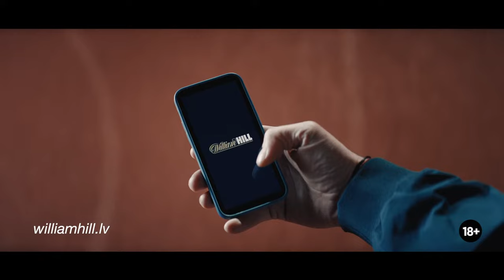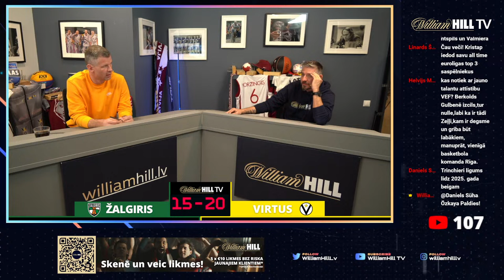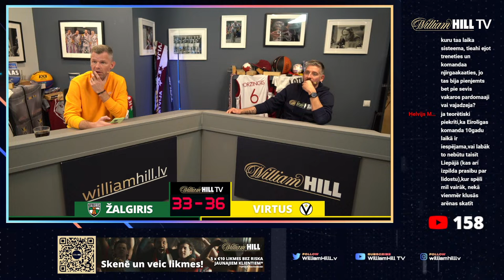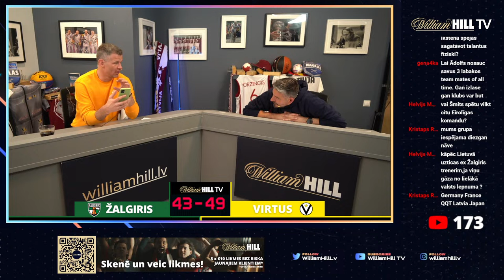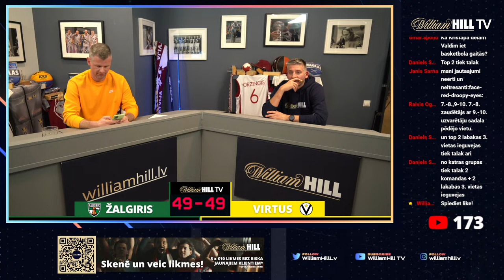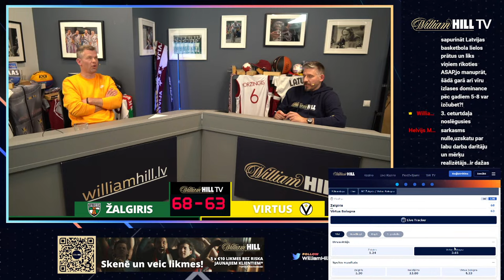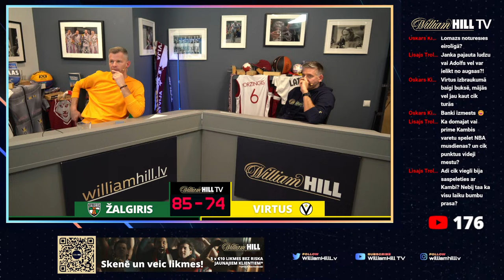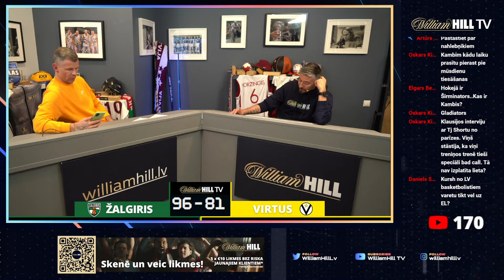🔴ŽALGIRIS - VIRTUS | Watching Party ar Jāni Celmiņu un Kristapu Valteru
Skatīsimies kopā Eirolīgas spēli starp latviešu pārstāvētājām komandām Kauņas Žalgiris un Boloņas Virtus. Kura komanda izrādīsies stiprāka?
Studijā Jānis Celmiņš un Kristaps Valters!